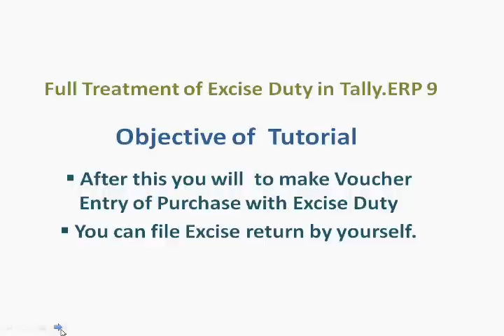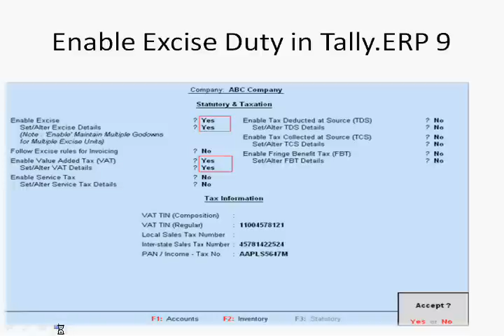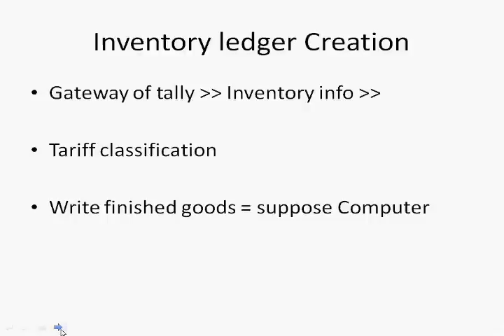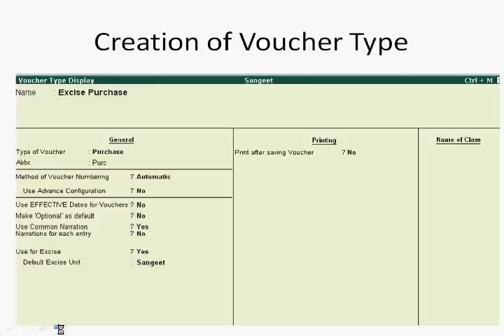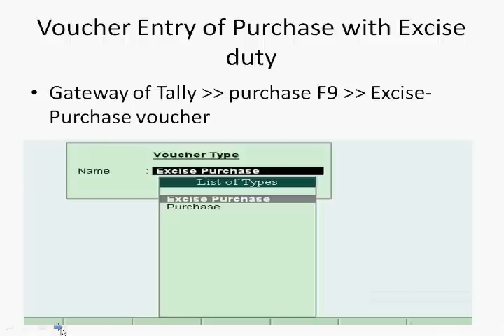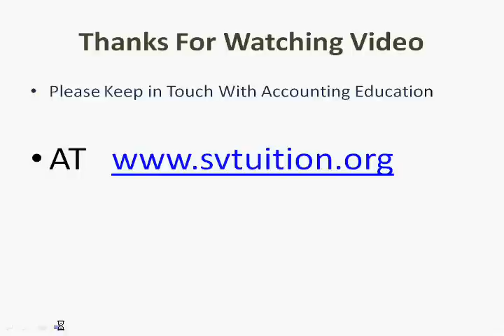Tally.Erp 9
Treatment of Excise duty in Tally.ERP 9  is very simple but need to understand the full system of Excise duty  of India in Indirect tax book of Indian Govt. This video is specially for Indian Accountants and chartered accountants and commerce students so , medium of instruction is Hindi language , so that every one can learn with my simple hindi guidelines and also read related article of

Excise duty  in tally.erp 9 label